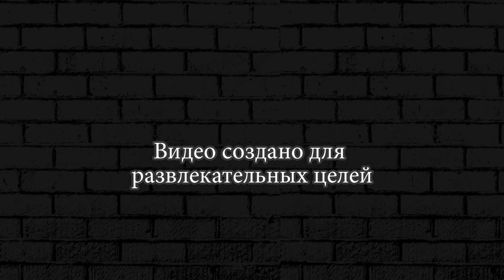The Walking Zombie 2 ► 5 Радиация на уничтожанном заводе